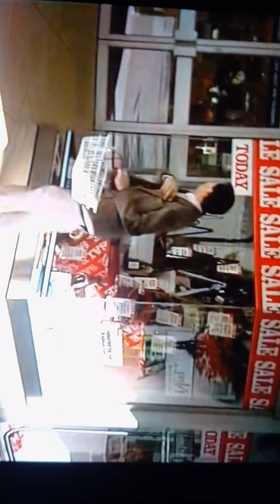Mr bean episode 1 clip-1